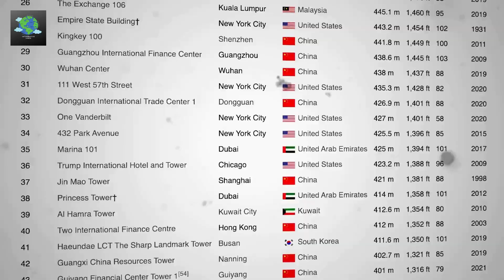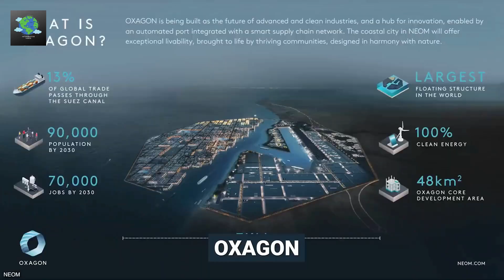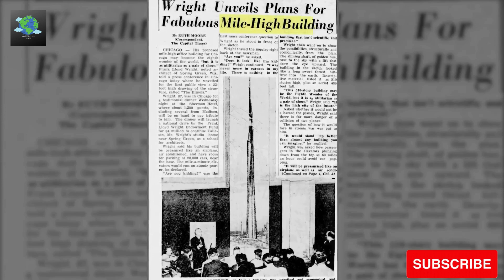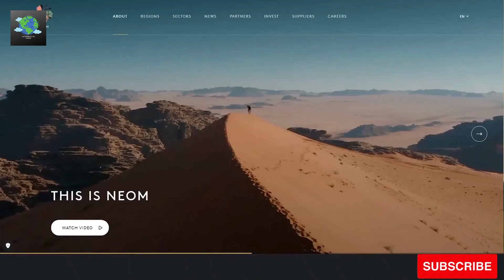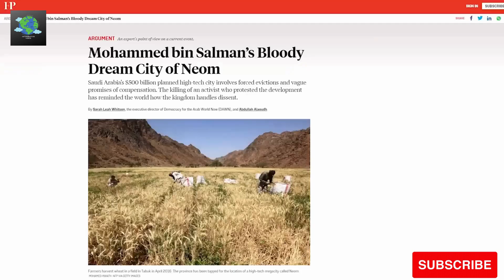"The Majesty Of Saudi Arabia's $1 Trillion Skyscraper | INFORMATIVE VIDEOS"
"Embark on an awe-inspiring journey into the heart of Saudi Arabia's architectural marvel—the $1 Trillion Skyscraper. This colossal project redefines the skyline, symbolizing the kingdom's grand ambitions. Delve into the ambitious vision, intricate design, and the economic implications of this towering structure, poised to be a global landmark and a testament to Saudi Arabia's future aspirations. Explore the engineering feats and cultural significance behind this monumental skyscraper that stands at the intersection of innovation and tradition."

Saudi skyscraper
Architecture marvel
Urban development
Future cities
Saudi Arabia investments
Skyscraper construction
Architectural wonders
Economic growth
Innovation in urban planning